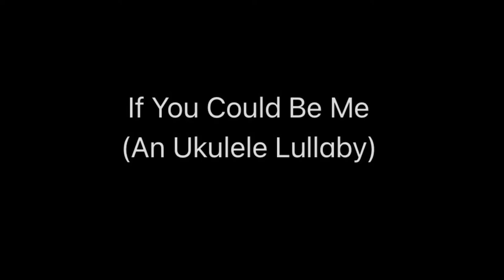If You Could Be Me (Ukulele Original)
An Ukulele Lullaby with photography and art by Diane Poole